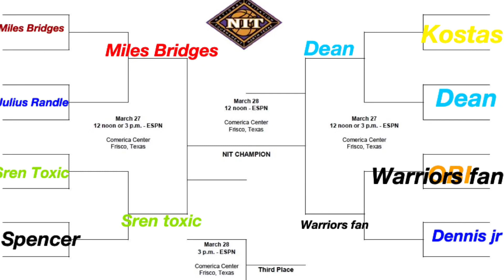Round 2 for the westbrickcontest